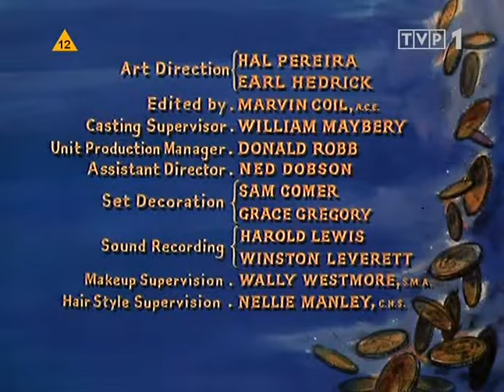Bonanza 15 PL (s1e15)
Trochę gorszej jakości ale takie tylko posiadam.
W najbliższym czasie dodam cały 1 sezon